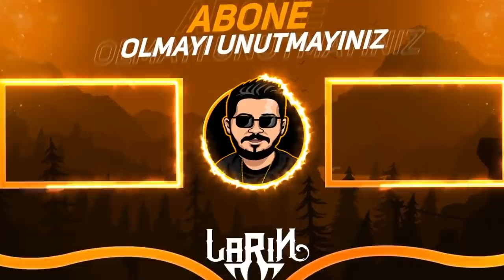OMEGLEDE BRAWL PASS DAĞITTIM - Brawl Stars